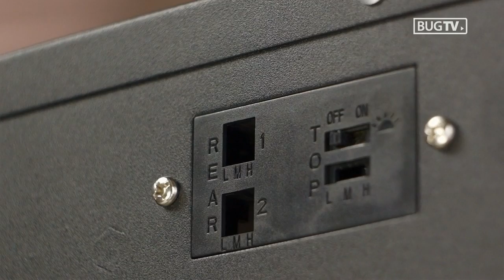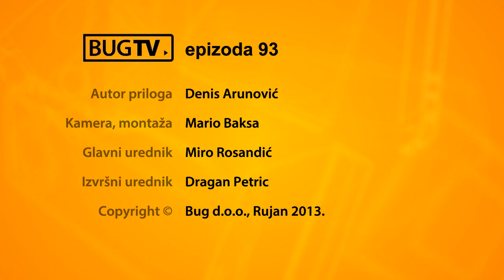Antec Eleven Hundred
BugTV 93 - 9/2013.